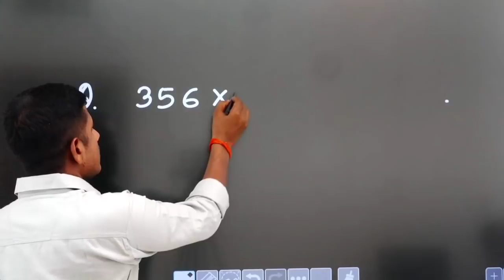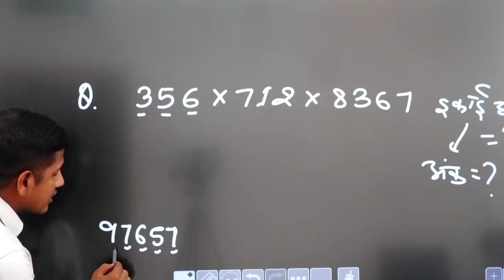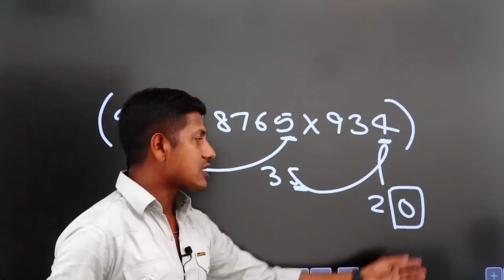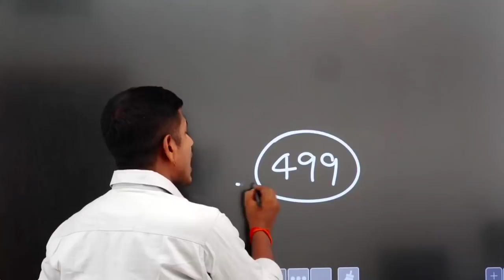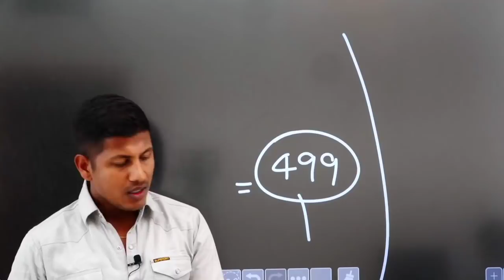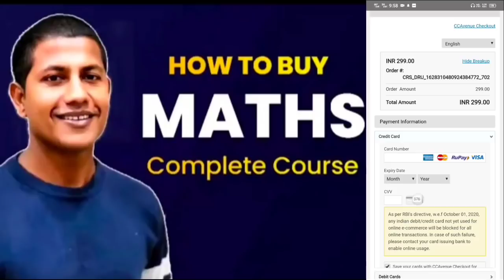मुझे लगता था कि गणित गुप्त रोग की तरह है। maths masti motivational video